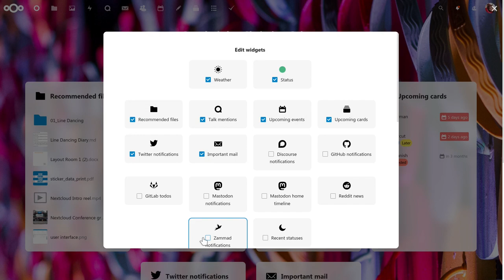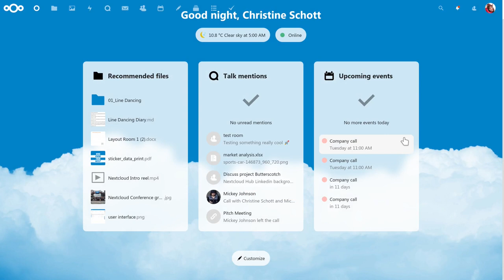Nextcloud Dashboard introduction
With Nextcloud 20, we introduce a Dashboard for you to start your day with!

for more information on our Dashboard.